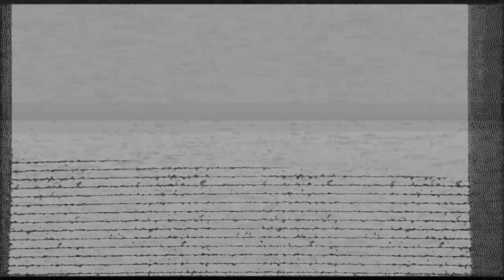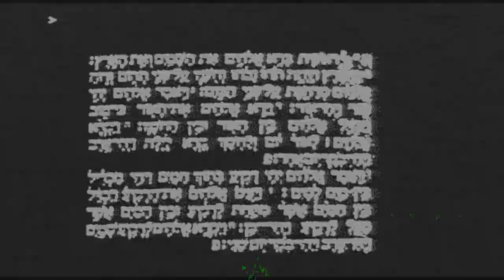Wargame: Red Dragon - LONGBOW - Lupus' Custom Soundtrack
The fifth track! We're back with Ghosthack and the Function Loops community!

Effect author credits:
Luminosity - StevenM
FeedMe,
FrameBlur - Cynex